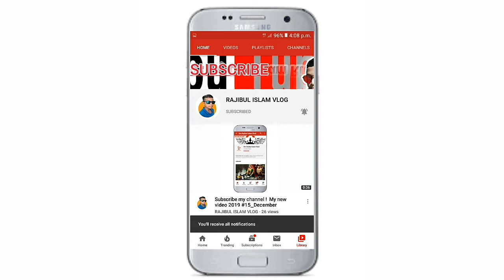★Likee★RAJIBUL ISLAM VLOG★pls Subscribe ★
Assalamu Alaikum Viwers !
I'm RAJIBUL ISLAM. I'm 15 years Old.
I'm a "YOUTUBER👦" !  I Live in Rajnagar , Moulvibazar,
Sylhet , BANGLADESH!
I'm a "Moulvibazari🏙 YOUTUBER👦" and a "VLOGGER😎".